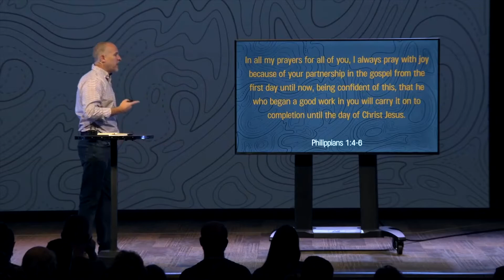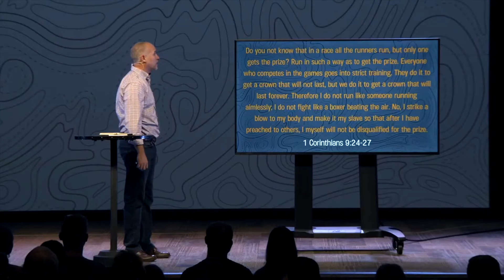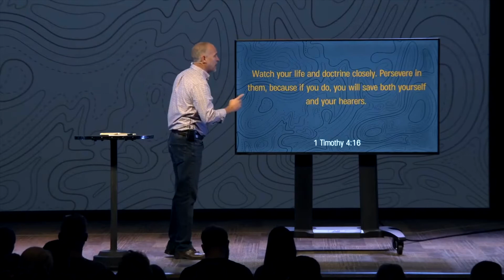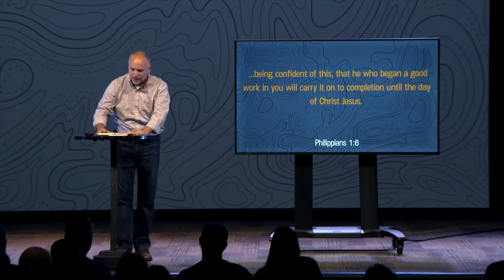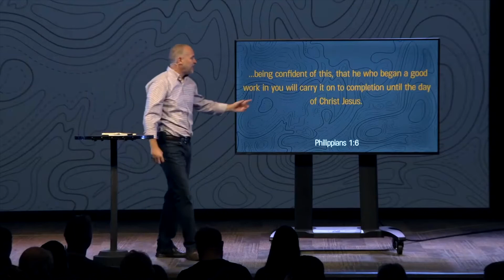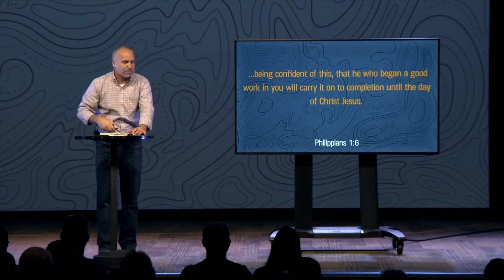Philippians: To Live Is Christ Week 2 (Sermon)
Gratitude and thanks.  Paul has great affection for this church.  And prays for them. His prayer for them should change the priority of our prayers.  He doesn’t pray for the temporary things that we pray about, health or job or circumstances.  But his prayer is marked by deeper spiritual understanding and fruit of righteousness.

Also speaks this amazing promise:  “He who began a good work in you will carry it on to completion.”

NEED PRAYER? | If you need prayer today or throughout the week, head

ONLINE GIVING • If you want to continue your faithful giving today, head or to the PCC Church App or mail it in or drop it by.